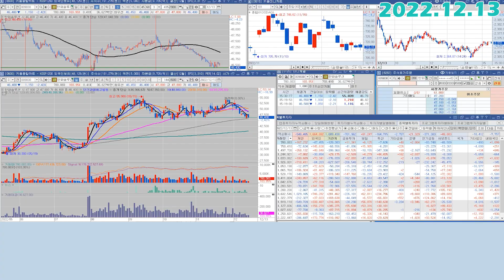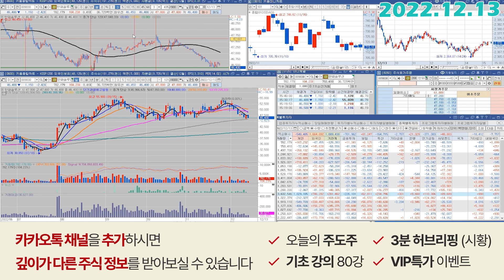한화솔루션 (009830) - 쌍봉에 양매도..? 앞으로 2주가 전환점인 이유